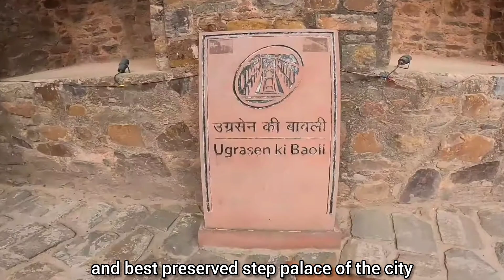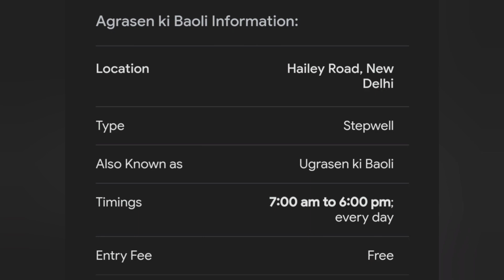Ugrasen ki Baoli 😶😨😱 Delhi | Delhi hidden places